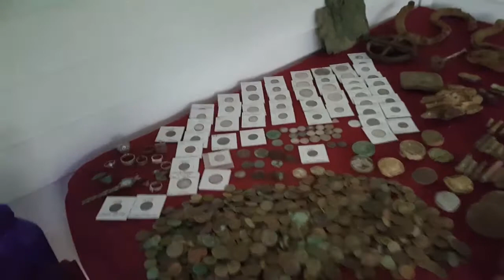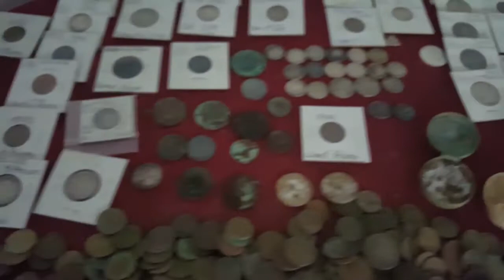some....RELICS & GOODIES!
We set up a huge display of some of our recent & past finds. Our summer neighborhood party was a success. It was interesting seeing everyone. Food, chatting, & relics! Fun time had by all.